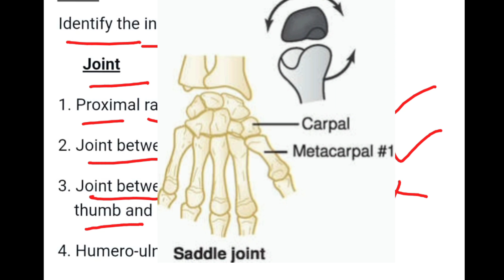🔥👉Imp NCERT extract MCQ - (ch-Locomotion and movement)neet2024